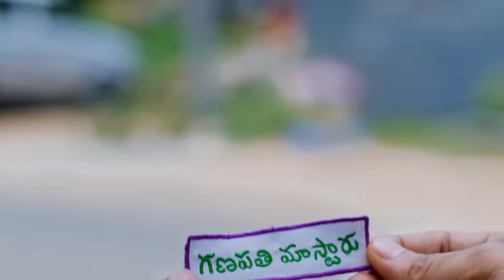Maa Varu Mastaru - Full Ep - 3 - Vidya, Ganapathi, Parvathi - Zee Telugu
Show Name : Maa Varu Mastaru
Producer/Star Cast : Sangeetha, Prithvi Raj
Episode No : 3

Maa Varu Mastaaru mastaru Serial mastaru mastaru Sangeetha Phruthvi Raj MeenaKumari zee telugu serials zee telugu serials promo zee telugu telugu tv serial telugu serials best scene trending serial popular serial top telugu serials zee telugu serials today episode online watch mobile story download entertainment zee5 telugu family drama zee telugu trending serials